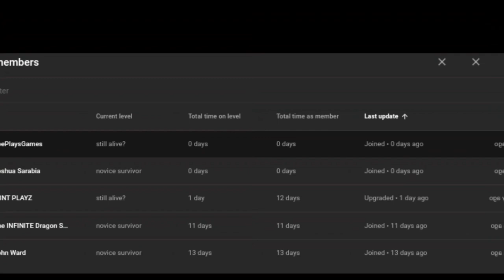what if deku had a nergigante's powers part 1